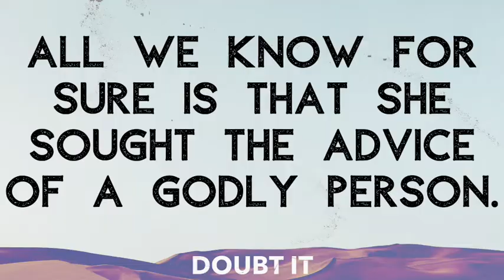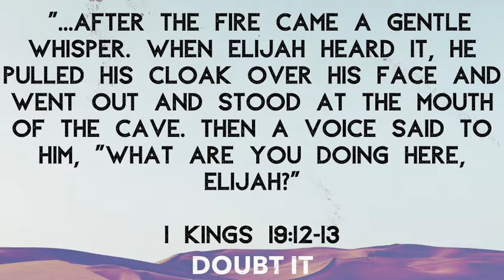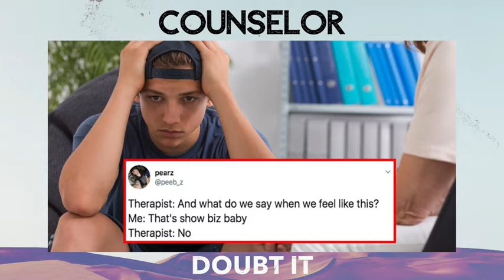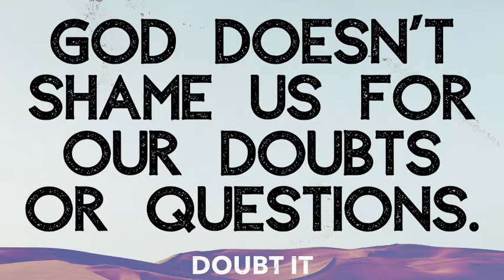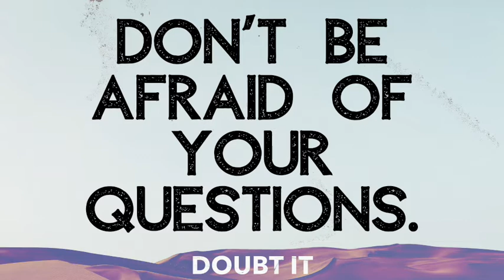March 22 WAKE - Doubt It Wk4